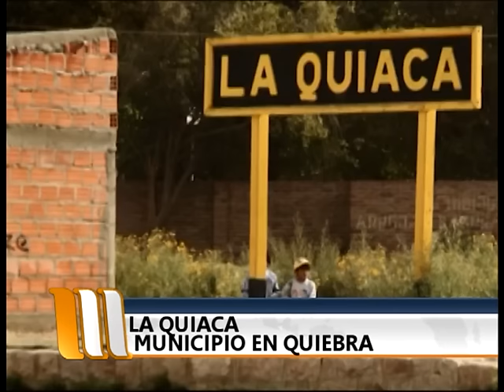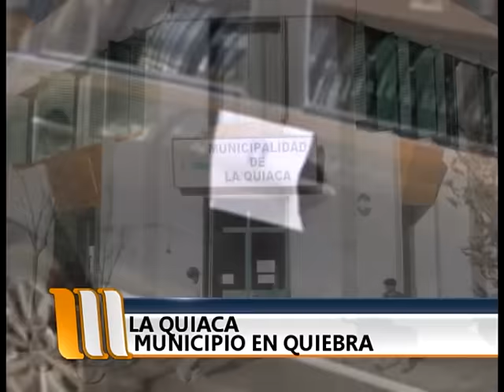La Quiaca al borde del abismo -